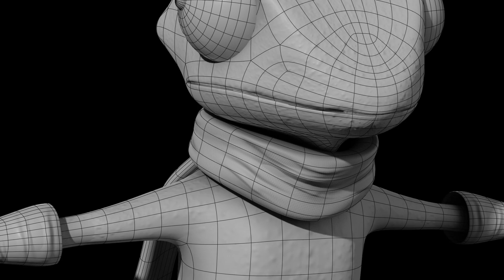Chameleon low poly model with High detail sculpt